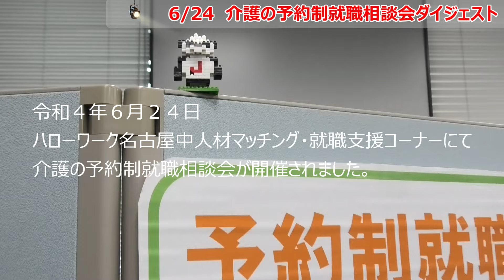【レポート】介護の予約制就職相談会 6/24 (金) 【事前予約イベント】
6/24 (金)　予約制就職相談会を開催し、
午前は社会福祉法人　サン・ビジョン
午後は株式会社　ライフサポートひまわり　が参加されました。
14名（うち１名がZOOM、うち２名が両方）が参加され、事業所の担当者とお話ししました。今まで介護の経験がない方も、介護の仕事について知る良いきっかけになったのではないでしょうか。